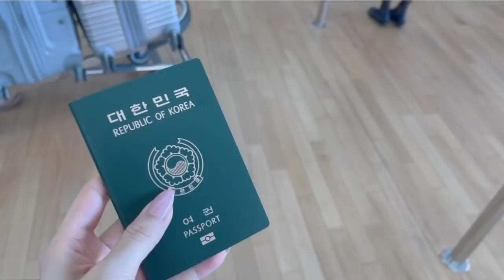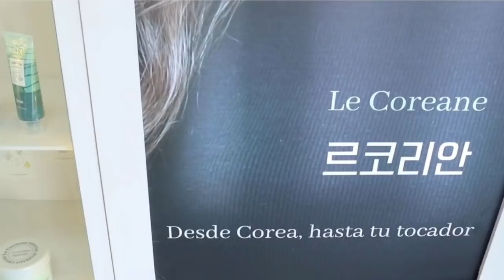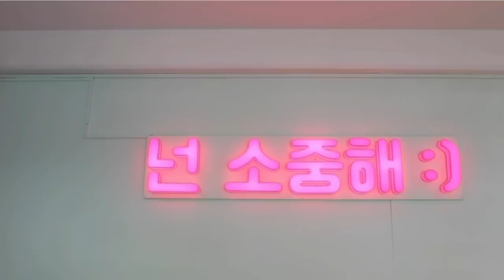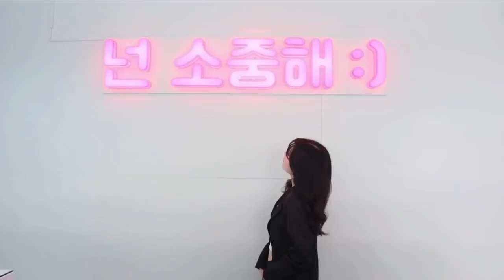VLOG I ¡ME VOY A PERÚ! Coreana en Perú 🇵🇪